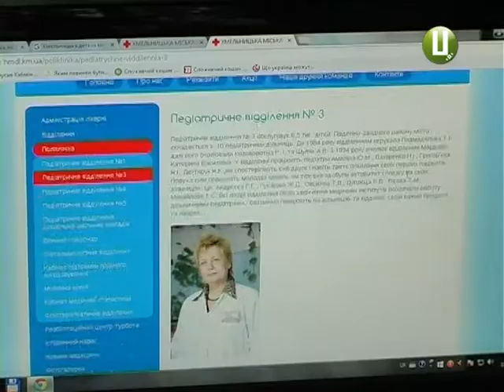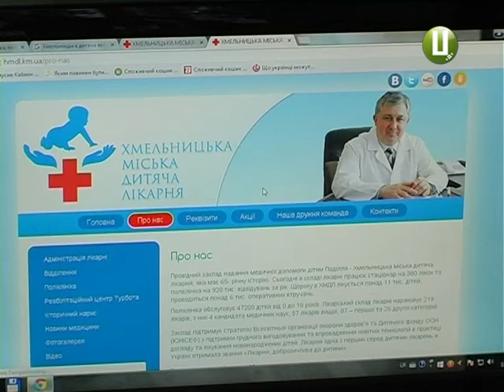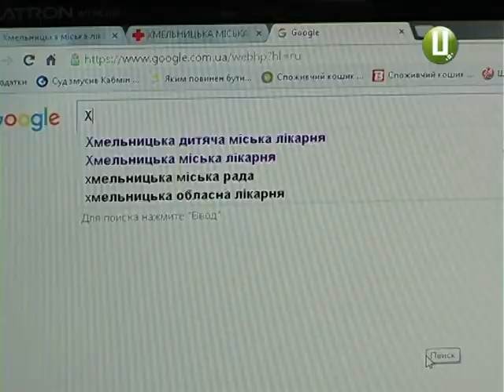ХОДТРК "Поділля-центр" - До кого доброзичлива міська дитяча лікарня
Великі черги для маленьких хмельничан та їхніх батьків. У міській дитячій поліклініці зранку біля реєстратури - аншлаг. А талончики до деяких лікарів - на вагу золота. Ситуацію могла би змінити електронна черга.